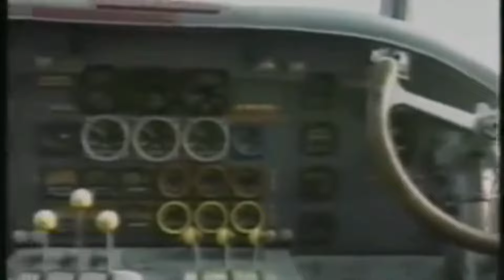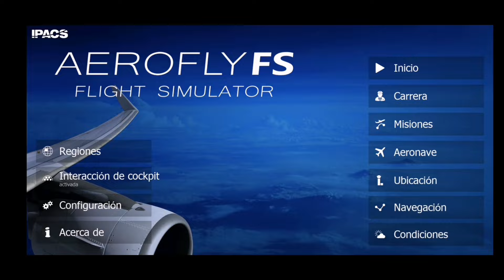Volando con Junkers Ju 52 aerofly 2022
🚫NO  INGNORAR🚫

Échale un vistazo a "Aerofly FS 2022".